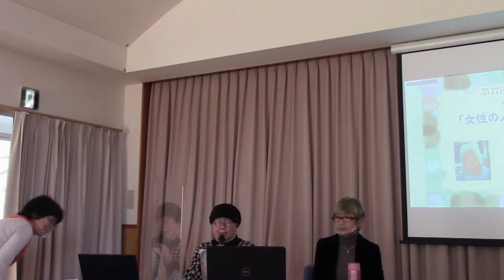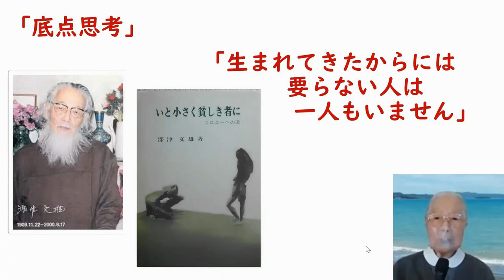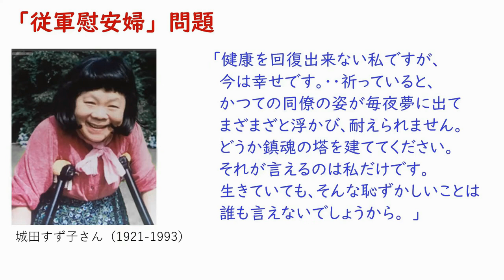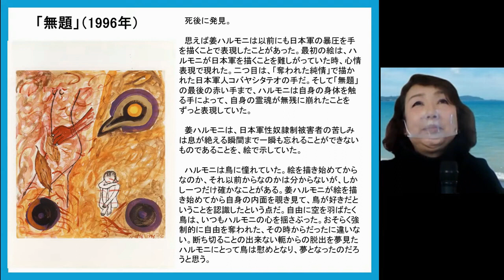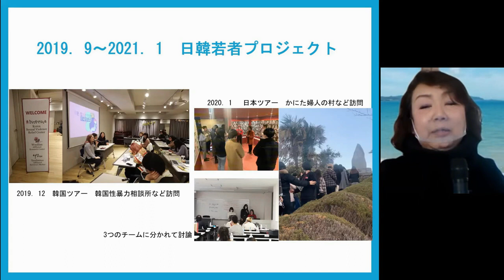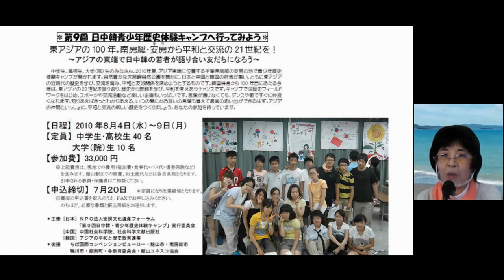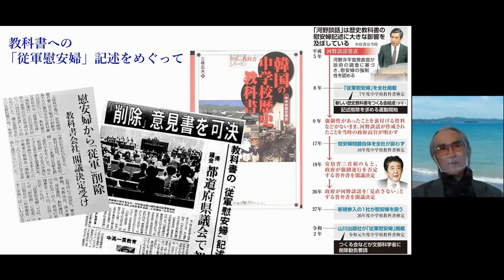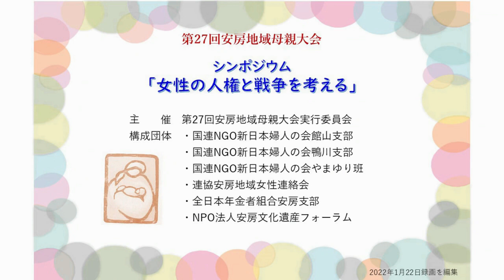第27回安房地域母親大会：シンポジウム「女性の人権と戦争を考える」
第27回安房地域母親大会
シンポジウム「女性の人権と戦争を考える」
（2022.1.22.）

※ Wi-Fi 環境の不具合のため、音声が聞き取りにくいことがありますのでご了承ください。

【動画の目次】
00:00 開会あいさつ・プログラム
00:38 実行委員長あいさつ
‹第一部：ミニ講演›
04:28 講師紹介
05:30 天羽道子さん（かにた婦人の村 名誉村長）
40:22 講師紹介
40:47 梁澄子さん（希望のたね基金 代表理事）
‹地域報告›
1:17:36 池田恵美子さん（「名も無き女の碑」・平和教育実践）
1:25:10 小出一彦さん（教科書問題）
‹第二部：対談›
1:33:45 第二部
1:34:27 天羽道子さん・梁澄子さん
1:56:15 質疑
1:58:46 閉会あいさつ